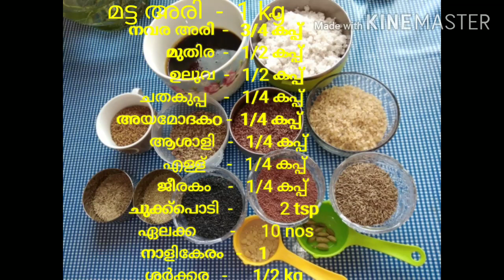Karkkidakaspecial 💮marunnuunda🌸ayurvedic medicin🌸🌸